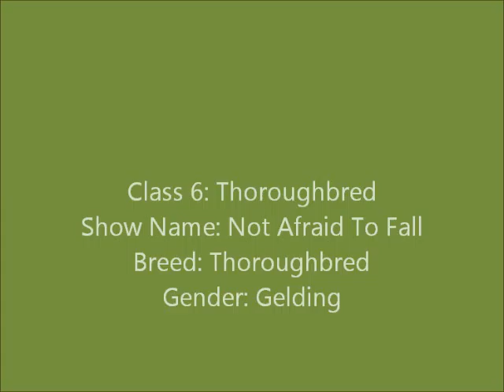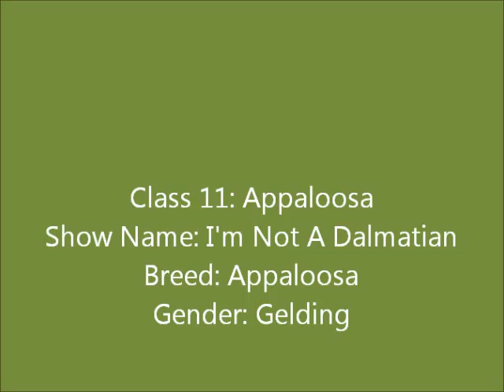entry for taylorsantosuosso